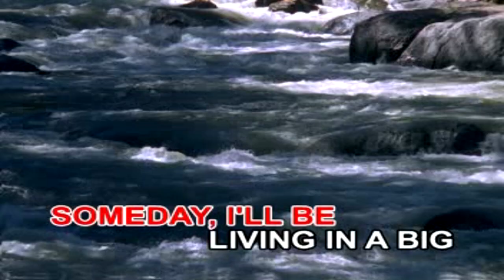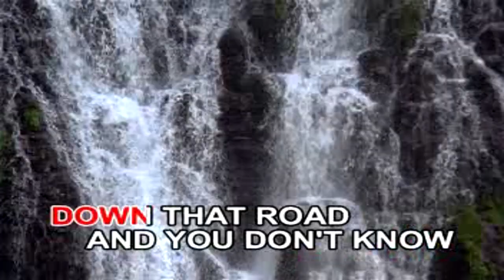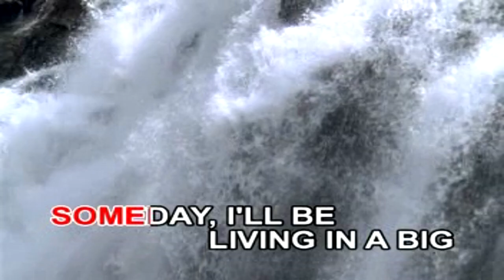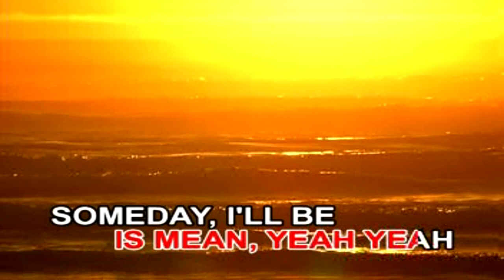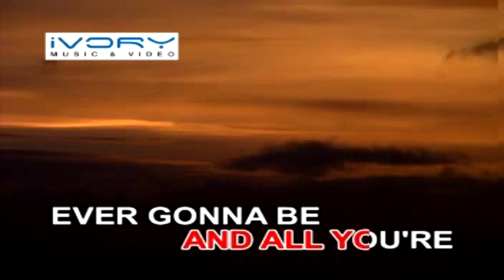MEAN - KARAOKE - TAYLOR SWIFT - MINUS ONE - Arman KTV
TAYLOR SWIFT
KARAOKE
MINUS ONE
MEAN